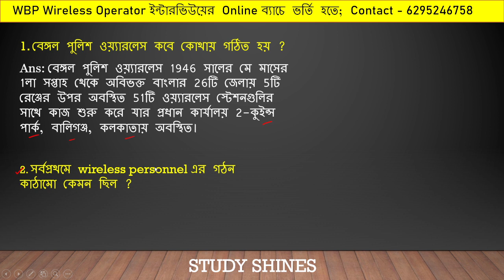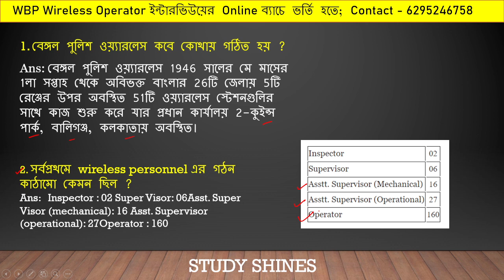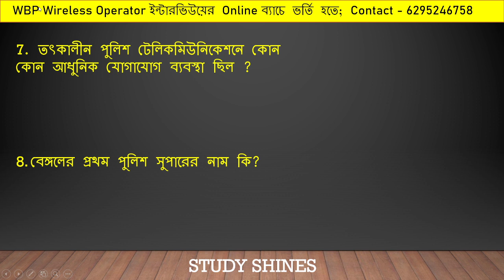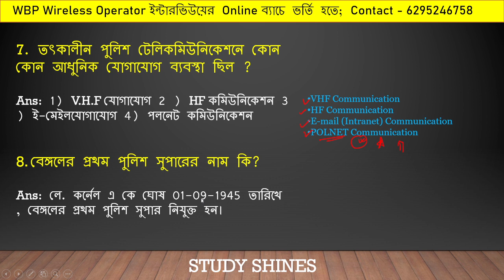Wbp wireless operator interview Class 5 | Important Department questions and answers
✅WBP Wireless Operator এর ইন্টারভিউ ক্লাসে ভর্তি হতে contact করো - 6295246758 এই নম্বরে।